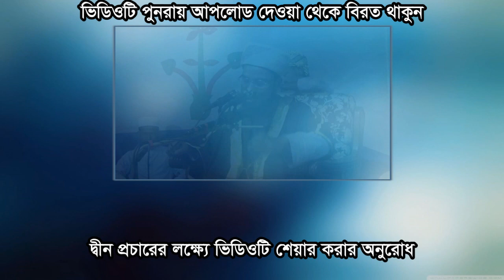আরবের মর্মান্তিক কাহিনী, মাওঃ_ক্বারী_মারিফ_বিন আমজাদ_আল হানাফি_সাহেব, ঢাকা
Video Details
আলোচনা করছেন:-
মাওলানা হাফেজ ক্বারী মারিফ বিন আমজাদ আল হানাফি সাহেব, ঢাকা
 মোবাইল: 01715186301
Bangla Waz By Mawlana marif bin amzad al hanafi
Subject:
আমাদের পরিবেশনা:
০১৭৮১-৫৮৬৩৬১(এইচ.এম.শামসুদ্দীন।)